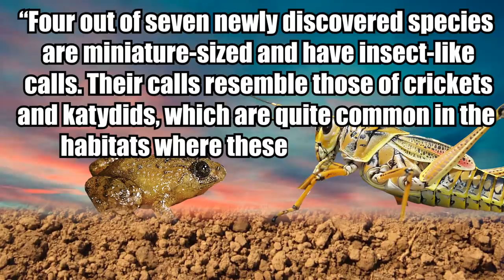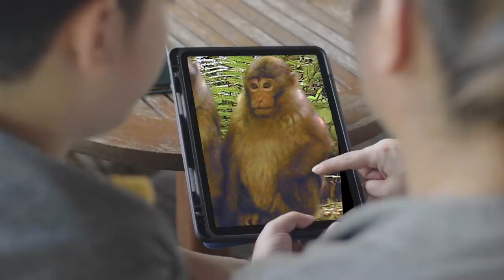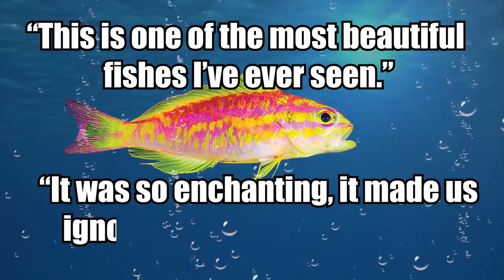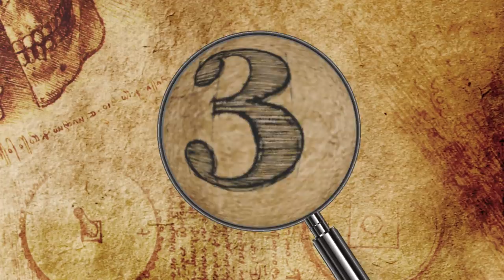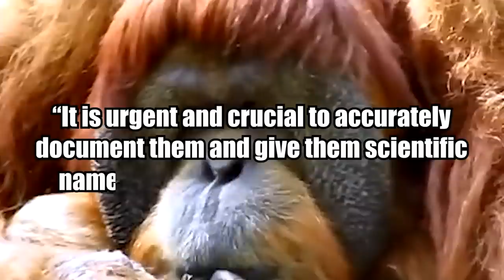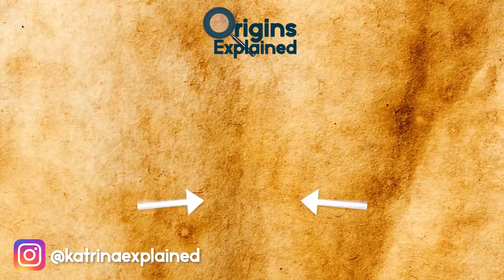10 Incredible Recently Discovered Animal Species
From the fluffiest, cutest moth ever, to the world’s rarest ape, here are 10 of the most amazing recently discovered animals

10. Venezuelan Poodle Moth
Discovered in 2009 in Venezuela’s Canaima National Park, the “Poodle Moth” is a possible new insect species resembling a bizarre cross between a moth and a poodle! Love this combo!! Zoologist Dr. Arthur Anker of Bishkek, Kyrgyzstan, who discovered the strange bug, snapped photos of the creature that subsequently went viral online in 2012.

9. Itty-Bitty Frogs
Seven newly-discovered frogs, including four that rank among the world’s smallest known species, made headlines in early 2017. Discovered in India’s Western Ghats region- a biodiversity hotspot- the frogs all belong to the nocturnal Nyctibatrachus genus, hence their nickname of “night frogs.” This ancient lineage dates back between 70 and 80 million years ago, when dinosaurs still roamed the Earth.

8. White-Cheeked Macaque
Scientists confirmed the white-cheeked macaque (Macaca leucogenys) as a distinct species in 2015 through DNA analysis after it was originally discovered by birdwatchers and researchers. The species is endemic to a politically volatile region claimed by China, Taiwan, and India called Arunachal Pradesh.

7. Tosanoides Aphrodite
In 2018, researchers from the California Academy of Sciences were diving off the remote Brazilian archipelago of St. Paul’s Rocks when they happened upon a vivid pink and yellow striped fish 400 feet (122 meters) beneath the water’s surface. Found nowhere else on Earth, the captivating, newly-discovered species lives in rocky reef crevices, where its beauty apparently went unnoticed until recently.

6. Super Giant Stick Bug
At over a foot (32 cm) long and measuring as much as 21 inches (54 cm) with its front legs outstretched, Phryganistria heusii yentuensis is an extremely large new species of stick bug that was first described in late 2014. Discovered in Vietnam by researchers from the Royal Belgian Institute of Natural Sciences (RBINS), it’s the second-largest insect ever described.

5. Olinguito
Discovering a new mammal is very hard. Only about a dozen new mammal species are discovered annually, and in 2013, Smithsonian scientists discovered the first new carnivorous mammalian species in the Americas in 35 years -- the olinguito (Bassaricyon neblina).

4. Flapjack Octopus
Researchers have known about the existence of flapjack octopuses (Opisthoteuthis californiana) since 1990, and they’re often caught as bycatch in trawler nets, but scientists know very little about the creature, which lives on the seafloor. They’re among 14 species of umbrella octopuses, or pancake devil fishes, belonging to the Opisthoteuthis genus, and are called “flapjack octopuses” due to the flattened appearance they share with most of their relatives. Since they are kind of rare everytime one is found, it kind of stands out!

3. Central African Slender-Snouted Crocodile
In 2018, scientists described the first new crocodile species in over 80 years -- the Central African slender-snouted crocodile (Mecistops leptorhynchus), found throughout a broad region of Africa from Cameroon to Tanzania.

2. Tapanuli Orangutan
Discovered in 2017, the Tapanuli orangutan (Pongo tapanuliensis) is the world’s rarest ape. The single population of 800 or so members is only found in a high-elevation forest called Batang Toru on the Indonesian island of Sumatra.

1. Hog-Nosed Rat
Modern science was unaware of the hog-nosed rat’s (Hyorhinomys stuempkei) existence until 2013, when it was discovered twice in one day on the Indonesian island of Sulawesi -- the only place on Earth where it is found. A team of researchers found the big-eared rodent in a remote, mountainous region and later determined that it constitutes both a new genus and species.